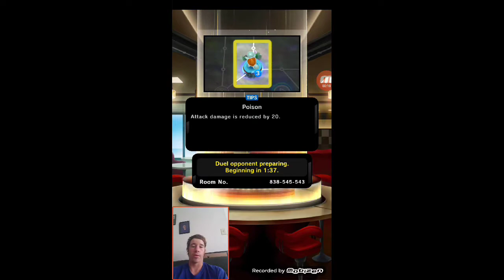YOUTUBER TOURNAMENT ROUND 3!! ME VS ZESCAPE!! POKEMON DUEL EP 67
zescape's channel!!